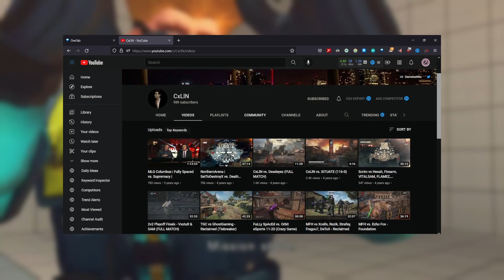CxLIN (Abel) // Ultra Street Fighter 4 // vs. Smoothie Jay, PXG SPYDA, DeadlyMagnes, Civeira1121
Thanks again to CxLIN for sharing his gameplay; check out his YouTube channel:

Like our page on Facebook for character compilations and other FGC articles, memes, and content:

Discuss the matches and players in the comments respectfully.

Uploading replays from different fighting games played on Xbox Live to shout out the players keeping the games alive and to archive different levels/styles of play for analysis and entertainment.

Recorded using an Elgato Game Capture HD in 720p/60FPS.

Xbox 360 titles are being played on Xbox One through backwards compatibility.

As the Fighting Game Community is global, care is taken to ensure textual quality for computer-generated translations.

Games played:
Smoothie Jay (Guile) vs. CxLIN (Abel) @ 0:00
PXG SPYDA9950 (Yang) vs. CxLIN (Abel) @ 2:55
DeadlyMagnes (Evil Ryu) vs. CxLIN (Abel) @ 4:47
CxLIN (Abel) vs. Civeira1121 (Dictator) @ 6:13
CxLIN (Abel) vs. KindJoey1104626 (Ken) @ 8:02
TubelessOrca272 (Ryu) vs. CxLIN (Abel) @ 10:21